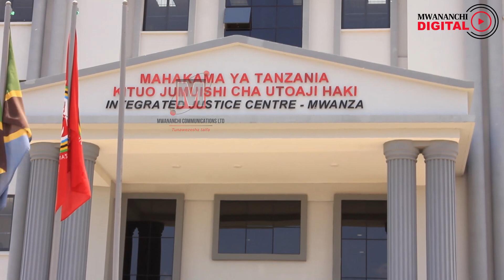Aliyemshitaki IGP na wenzake sita amkataa Jaji, kesi yapigwa Kalenda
Shauri la maombi madogo ya Jinai namba 28/2023, limekwama kuendelea katika Mahakama Kuu Kanda ya Mwanza kufuatia mleta maombi, James Sije (33) kutokuwa na imani na Jaji anayesikiliza shauri hilo, Lilian Itemba.

Katika shauri hilo kuna wajibu naombi saba ambao ni Mkuu wa Jeshi la Polisi nchini (IGP), Camilius Wambura, Mkurugenzi wa Upelelezi wa Makosa ya Jinai (DCI), Kamanda wa Polisi mkoa wa Mwanza (RPC) na Mkuu wa Upelelezi mkoa wa Mwanza (RCO).